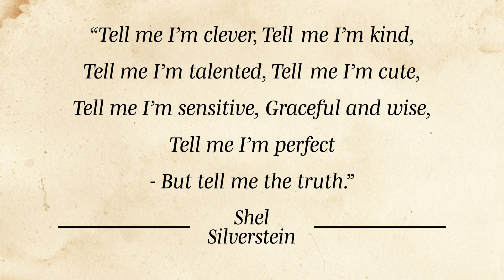Tell me the truth, Silverstein | Quotable Notes with Ryan Vaniski, Voice Actor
“Tell me I'm clever, Tell me I'm kind, Tell me I'm talented, Tell me I'm cute, Tell me I'm sensitive, Graceful and wise, Tell me I'm perfect - But tell me the truth.”  —Shel Silverstein

Tell the truth to others! If you don't you are only creating a great disservice to them.

Ryan Vaniski, Professional Voice Actor

Jazz Jingle Music by RedOctopus on Envato Elements